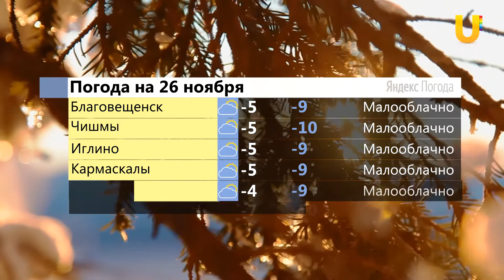UTV. Новости центра Башкирии за 25 ноября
Смотрите в выпуске:

- Два инвалида из Иглино получили ключи от квартир
- Жители Благовещенска обсудили с архитекторами облик набережной реки Потеха
- Коллектив из Кармаскалинского района занял третье место на конкурсе "Подиум детской моды"
- В Чишминском районе рыбаки спасли двух лосей
- Совещание по вопросам жилищного и строительного надзора прошло в Кушнаренковском районе
- Открытие горнолыжного сезона состоялось в Белорецке